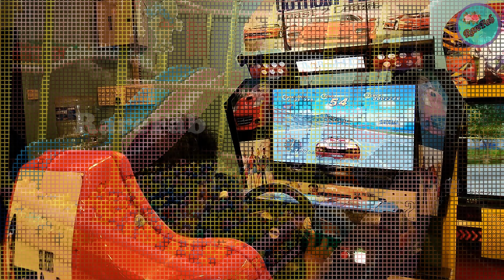Pop & Play Fun | Entertainment Video